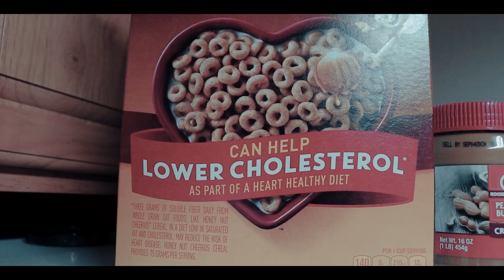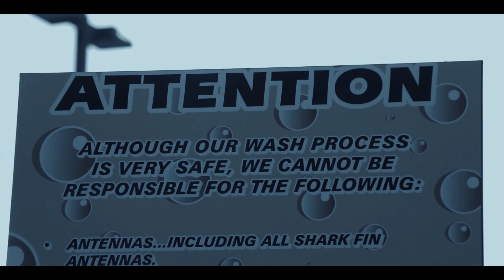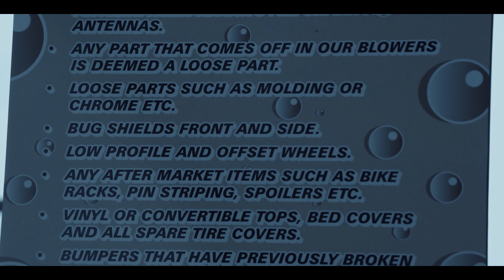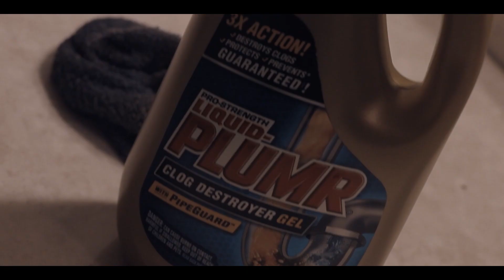Why I don't like politics |Episode 3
(description)
lets just love each other

my gear
canon 80d
sunpak ultra 6000pg tripod
rode mini/rode mic
canon 50mm ultrasonic lens
2 platinum led lights with remote
joby gorilla pod
republic gamer laptop
primer pro
after effects